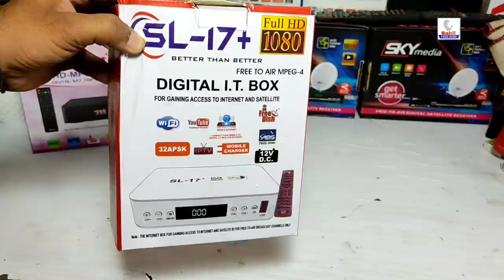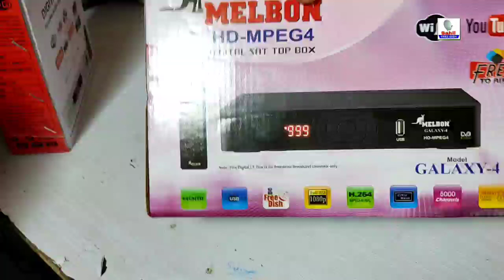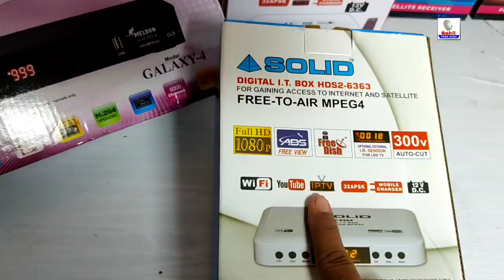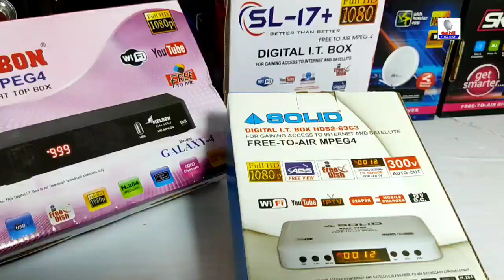जिन्दगी भर फ्री Melbone Galaxy-4 मे सभी टीवी चैनल | DD Free dish Set Top Box Price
जिन्दगी भर फ्री Melbone Galaxy-4 मे सभी टीवी चैनल

DD Free dish Set Top Box Price

आप सभी की भरी मांग पे हमने इस सर्विस को शुरू किया
डर ख़तम हुआ कि कहीं आप गलत हाथो में पैसा तो नहीं दे रहे हो,
हमारे नंबर या हमारी website से अपना ऑर्डर खुद बुक करे

 वेबसाइट देखे

Rs 800 : Vijeta Expo Set Top Box Unboxing Review,
vijeta expo,
vijeta expo dth,
vijeta expo set top box price,
vijeta expo home theater,
vijeta expo set top box youtube,
vijeta expo set top box auto scan,
vijeta expo set top box wifi kaise connect kare,